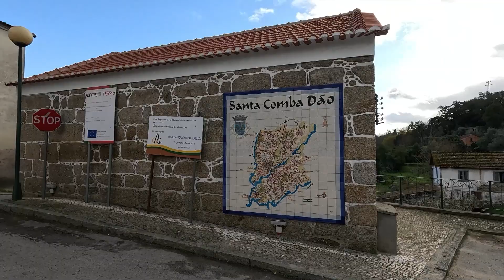Bezoek 29 februari 2024 Stuwdam da Aguieira en Santa Combra Dào.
Stuwdam da Aguieira en het prachtige stadje Santa Combra Dào. Was heel verrassend omdat het stadje in twee wordt gedeeld door snelstromend water. Een bezoekje waard.